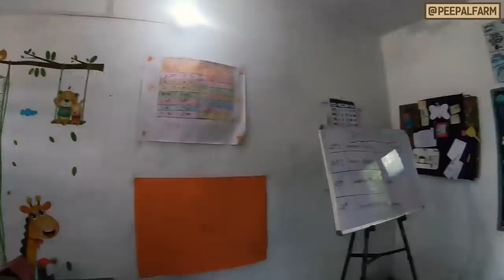Senior dog got adopted again! 😀| Rescue, Recovery and Release | Peepal Farm Update #62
This week Tarbooz went back to his home and 3 animals were released after recovering. Bulldozer; the scariest bull at the farm, taught us a valuable lesson before going back!

इस हफ्ते तरबूज़ वापिस अपने घर चला गया और 3 जानवर ठीक हो कर रिलीज़ हुए। बुलडोज़र, जिसे देख कर ही सब डर जाते थे, वो जाते-जाते हमें एक सीख भी दे कर गया!